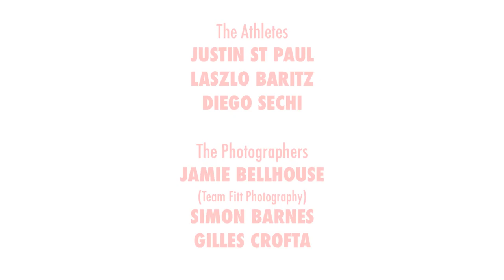GREAT YOUNG PHYSIQUES 22 & under HD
Throwback to 2015, as Fit Media profiles three amazing young physiques as they shoot with some of the UK's top fitness photographers.  At 22, Justin St Paul is already a national WBFF title holder with his incredible thickness and aesthetics.   20 year old Laszlo Baritz still has plenty of time to add more size to go with his fantastic proportions and definition.  At 22, Diego Sechi, is a former Italian junior bodybuilding champion who decided to go for aesthetics rather than freaky size, leading to modelling work and commercial sponsorship.

Thanks to photographers Jamie Bellhouse of TeamFitt Photography, Simon Barnes and Gillles Crofta for their support of these amazing young athletes.